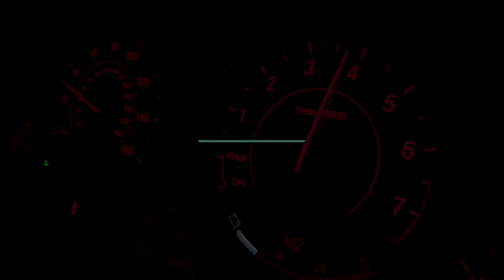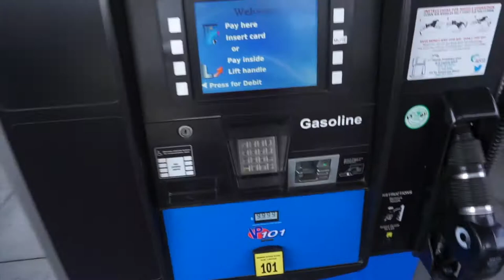Monterey car week 2021 went great 😊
Monterey car week was great. It was our first time checking it out and it went pretty well. I hope you guys liked the cars too.